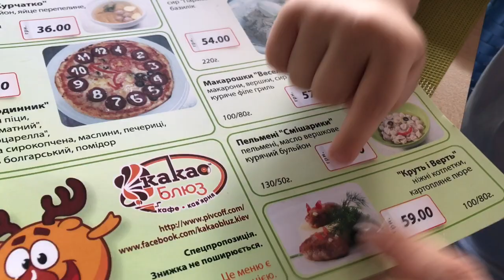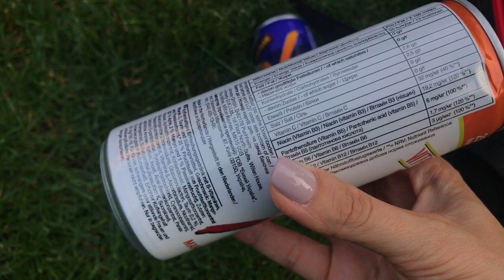Насыщеный день событиями\VLOG 7\Неделя влоговая\ Детский футбол.Запорожская Анна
Всем привет)) В этом влоге 7 по счету много чего интересно и полезного.
Много детей, прогулок, посылок, новинок, эмоций. Надеюсь вам понравится наш день))